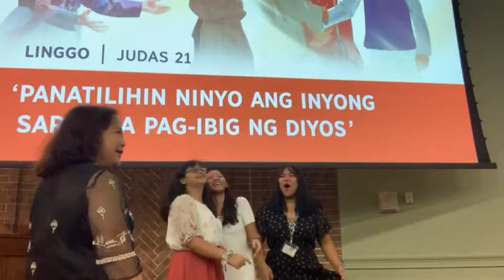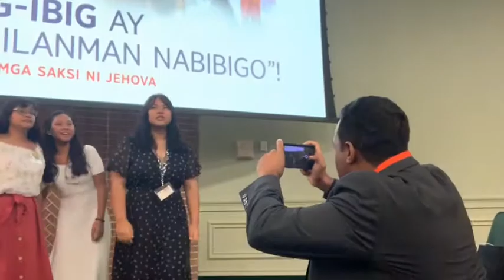Family And Friends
Video Made By iMovie